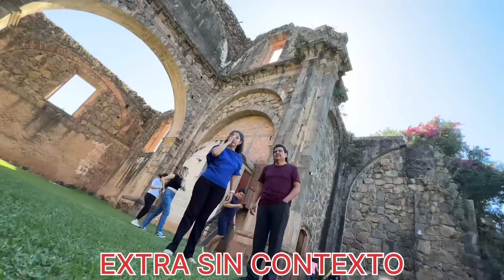Que visitar en Jalisco sin ningun costo🇲🇽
Hola ❤️ en este vídeo acompáñenme a conocer un tesoro del siglo 19, es un lugar que puedes visitar en Mascota Jalisco sin ningún costo de entrada, gracias por estar acá, no olvides dejar tu like y comentario.